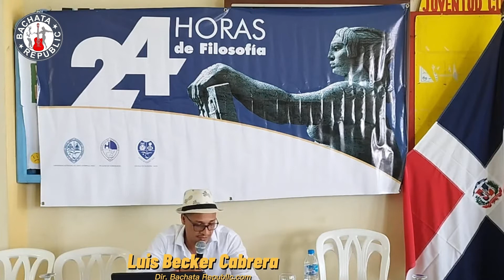Víctor Estévez Cuestiona a Dios en La Verdad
En este podcast, Luis Becker Cabrera analiza el cuestionamiento a Dios en la canción "La Verdad", escrita por Víctor Estévez y popularizada por Leonardo Paniagua en su disco: Decídete.